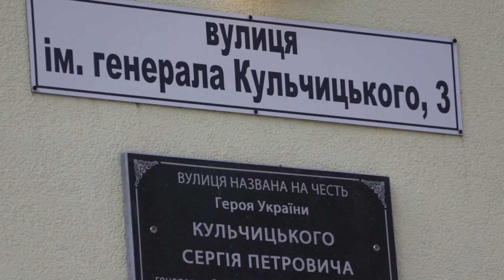Військовослужбовці Нацгвардії отримали сертифікати і ключі від нових квартир під Києвом